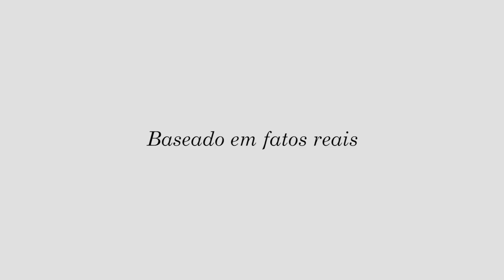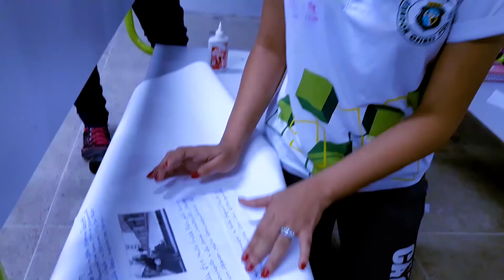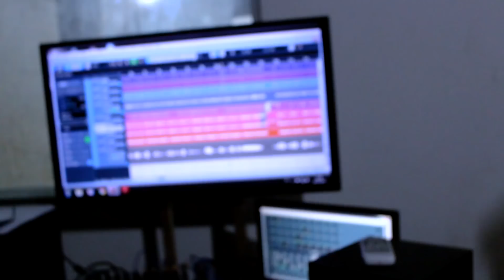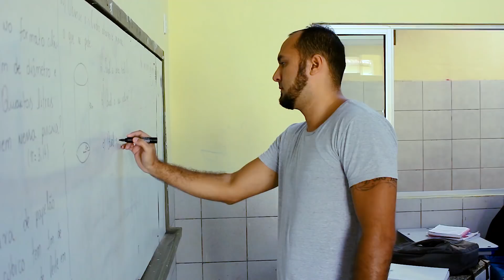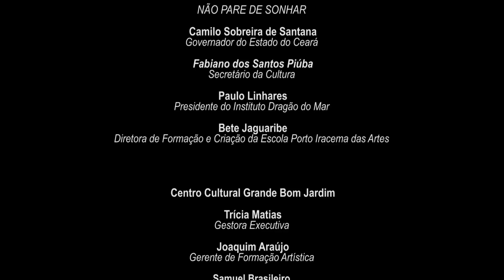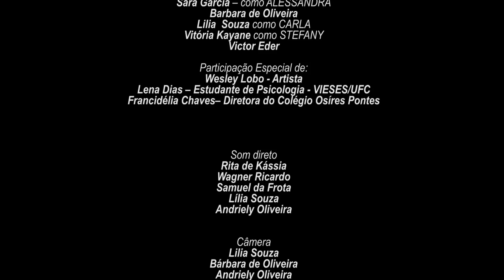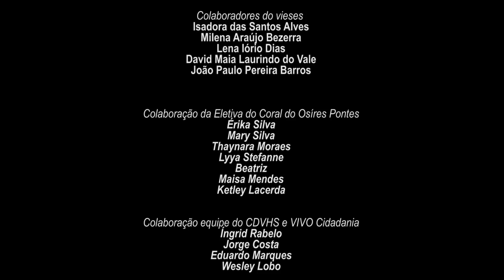Não Pare de Sonhar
Baseado numa história real o curta mostra a comoção de uma escola em apoio a Sofia, a adolescente que compôs uma música em homenagem  a seu melhor amigo Flávio, mais um jovem vítima da violência na grande Fortaleza.

Mais uma parceria Bom Jardim Produções e Centro Cultural Grande Bom Jardim.

O curta foi resultado de um curso promovido  pelo Centro Cultural  Grande Bom Jardim em Parceria com o Projeto "ARTISTA PRESENTE" da Secult-CE  e realizado pelo Coletivo BOM JARDIM PRODUÇÕES.

Facilitação pedagógica de: Josenildo Nascimento;

Curso cinema e vídeo - 2018.2